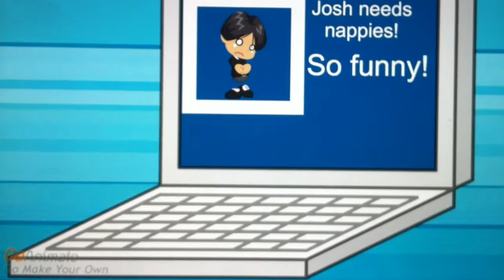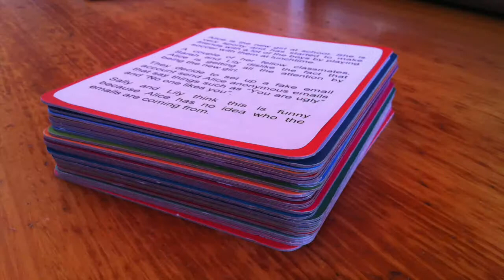Cyberbullying resource - Scenario Cards